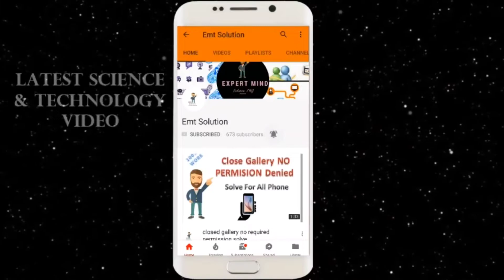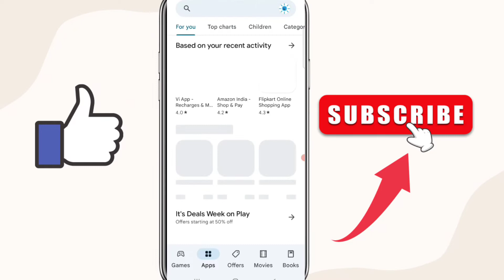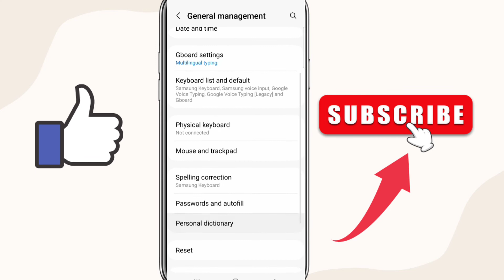Whatsapp Par Hindi Me Kaise Type Kare?